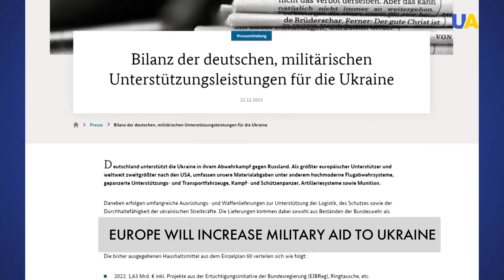BILLIONS in Military Aid for Ukraine in 2024 from France and Germany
The EU is a major power in the world, and France and Germany demonstrated steadfast military support of Ukraine to resist the Russian army. Seventy-eight howitzers, guided bombs, IVFs and air defence from Germany will soon arrive in Ukraine after the next Ramstein group meeting.